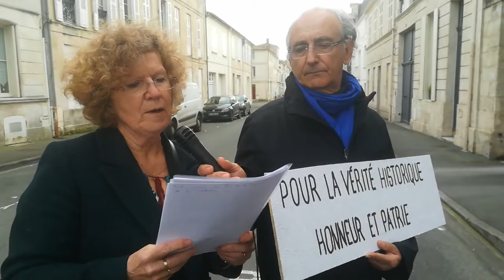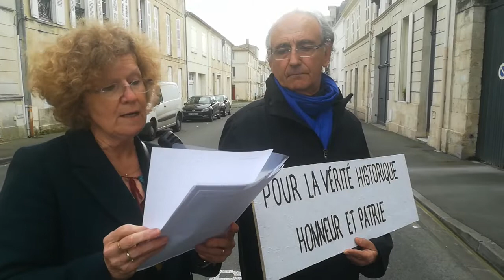Rochefort : rassemblement des descendants des Résistants d'Honneur et Patrie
Une vingtaine de personnes se sont retrouvées samedi devant la sous-préfecture pour demander le retrait d'un panneau dénommant un chemin à Saint-Just-Luzac menant à une stèle commémorative